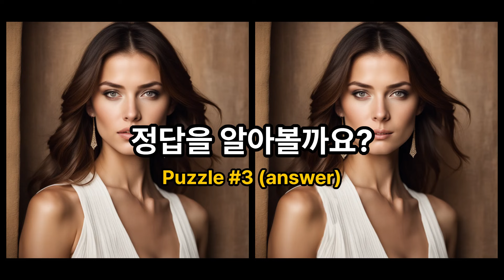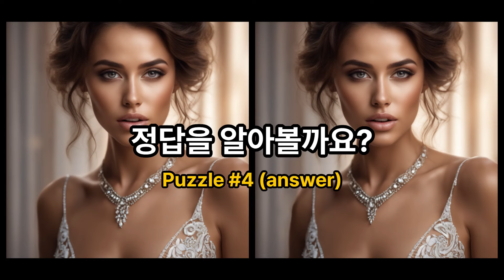다른그림찾기 | 치매는 절대 못 찾는 틀린그림찾기 퀴즈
똑소리 다른그림찾기

우선 저의 유튜브에 찾아주셔서 감사합니다.
다른그림찾기 게임을 통해서 여러분의 집중력과 인지능력,
치매예방에도 도움이 된답니다.

00:00 Intro
00:17 문제 1
01:48 문제 1(정답)
02:03 문제 2
03:34 문제 2(정답)
03:51 문제 3
05:22 문제 3(정답)
05:39 문제 4
07:11 문제 4(정답)
07:26 문제 5
08:57 문제 5(정답)
09:14 Outro